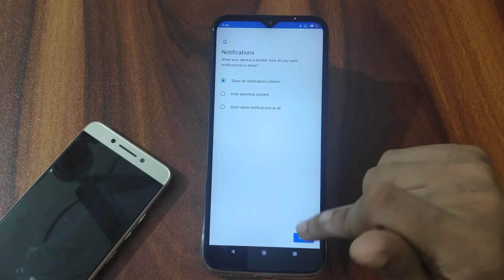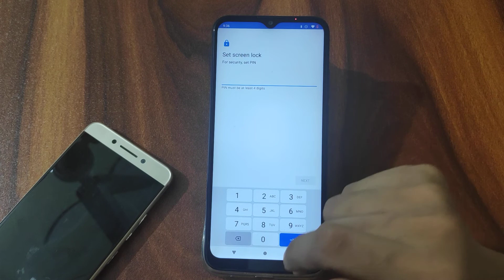How to set pattern lock in Moto E7 Plus mobile phone pattern lock set kaise kare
infotak online
how to open pattern lock moto c plus
forgot pattern lock moto e4 plus
forgot pattern lock moto g5 plus
pattern lock moto g